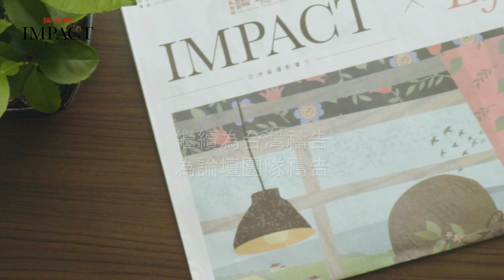神的愛這麼大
早晨我張開眼睛
陽光依舊灑在我的身上
卻發現空氣好像有點不一樣

走在上班的路上
卻少了一點人情的溫暖

看著手邊的消息
才發現我們何等的渺小

但我仍踩著信心戴上盼望
因為我知道神的愛這麼大

戴上祝福很多的事依舊轉動
因為神已勝過這世界

我知道有一天
我們會繼續在一起高聲敬拜

我知道不久之後
我們能聚集一起禱告讚美

因神一直都在
永遠不會離開

繼續為台灣禱告
為論壇團隊禱告

更多支持論壇媒體事奉
成為疫情與黑暗時代力量